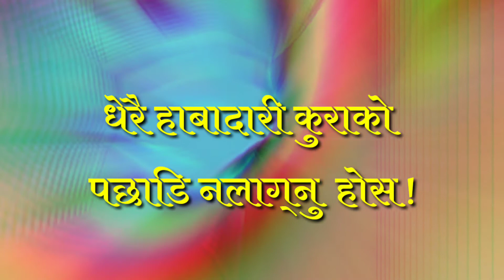यो photo मा किन कानमा Mask लगाइएको छ के Corona virus बाट बच्न कानमा mask लगाउनुपर्छ ? आउनुहोस जानै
if you can’t fly, then run,
if you can’t run, then walk,
if you can’t walk, then crawl,

१. यो जीवन अरूको लागि होइन भने यो जीवन नै होइन ।

२. शान्ती मुस्कानबाट सुरूवात हुन्छ ।

३. हिजो गइसक्यो, भोली आएकै छैन, हामीसँग आज छ । आउन यसैलाई मनाऔं ।

४. यदि तिमीले सय जनालाई खुवाउन सक्दैनौ त एक जनालाई खुवाउ ।

५. सबैभन्दा ठूलो रोग कसैका लागि केही बन्न नसक्नु हो ।

६. विश्व शान्तिका लागि तिमीले के गर्न सक्छौ ? घर गएर आफ्नो परिवारलाई माया गर्न ।

७. हामीसँग शान्ति छैन किनभने हामीले यो विर्सियौं की हामी एक अर्काका लागि हौं ।

८. रोटीको भन्दा प्रेमको भोक मेटाउन धेरै कठिन हुन्छ ।

९. यदि तिमीले व्यक्तीलाई मूल्याङ्कन गर्न थाल्यौ भने उसलाई प्रेम गर्न विर्सन्छौ ।

१०. प्रेम सबैले टिप्नसक्ने सदावहार फल हो ।

1.nepali motivation video

2.nepali motivation speech

nepali motivation story ,

2.nepali motivational quotes

3.www motivation nepali video abraham lincoln

4.motivational stories in nepali

5.nepali inspirational videos

5.motivational speaker in nepali

1) have the courage to follow your heart and intuition. They somehow know what you truly want to become.” – Steve Jobs

2) Try not to become a person of success, but rather try to become a person of value” – Albert Einstein

3) the biggest risk is not taking any risks, in a world that’s  changing really quickly, the only strategy that is guaranteed to fail is not taking any risks.” – Mark Zuckerberg

 1) my Twitter: Take a look at ram prasad bhusal

1)motivational quotes in Nepali

motivational speech in nepali language,
nepali motivational quotes,
manokranti books,
manokranti website,
manokranti center,
manokranti center kathmandu,
vikashananda manokranti,
manokranti centre,

dr yogi vikashananda wiki,

नेपाली भनाइ हरु
नेपाली महान भनाईहरु
महान भनाइहरु
नेपाली प्रेरक भनाइहरु
प्रेरक विचार नेपाली
प्रेरक भनाइ हरु
नेपाली भनाईहरु
विश्व प्रसिद्ध भनाइहरु

माथिका कथा तथा भनाइ हरु म आफैले  बनाएको होइन तर म केहि आफ्नो सैलिमा तपाइ माझ लिएर आएको छु जसले बनाए पनि म उस प्रति  आभार ब्याक्त गर्दछु
धन्यवाद !!!